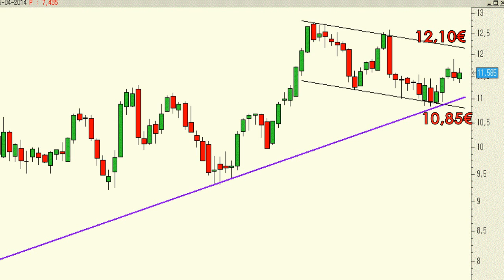Análisis técnico de Telefónica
Pese a las últimas correcciones lo cierto es que nos sigue gustando el buen aspecto de los títulos de nuestra operadora. A la vista del gráfico creemos que es más fácil que vaya a buscar la parte superior, los 12-12,10 euros, que la zona de soporte de los 10,85 euros.